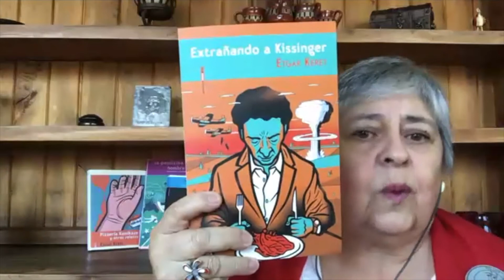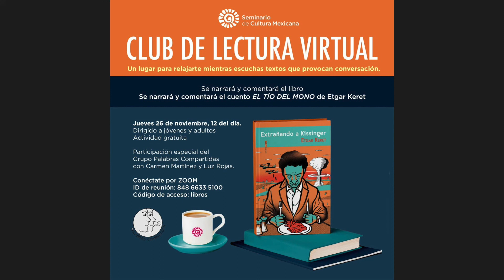"El TÍO DEL MONO" DE ETGAR KERET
LA PALABLRA SALE DE PASEO Y ACUDE A LA INVITACIÓN DEL CLUB DE LECTURA VIRTUAL DEL SEMINARIO DE CULTURA MEXICANA.

CON LA PARTICIPACIÓN ESPECIAL DE CARMEN MARTÍNEZ Y LUZ ROJAS